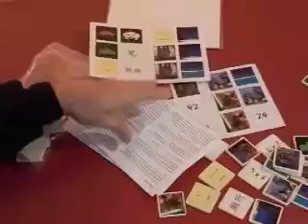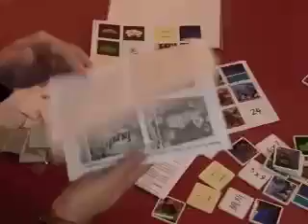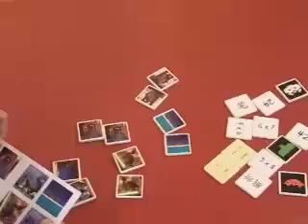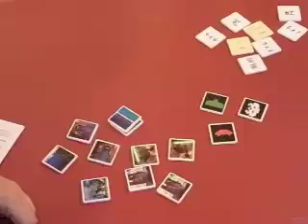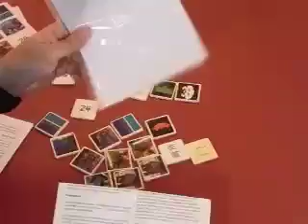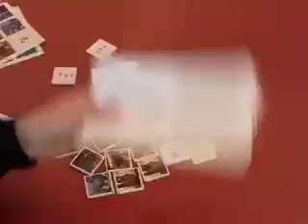Ihr eigenes Foto Memo Spiel selbst gestalten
Ihr eigenes Foto Memo Spiel selbst gestalten. finden Sie Gratis-Spiele und spannende Gesellschaftsspiele für die ganze Familie.